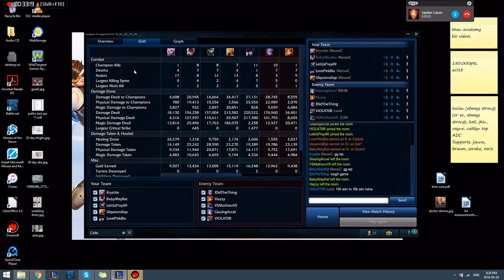League of Legends 05 03 2016 19 52 42 698